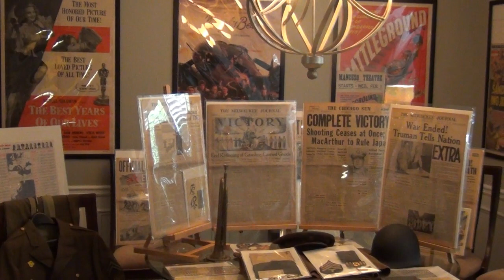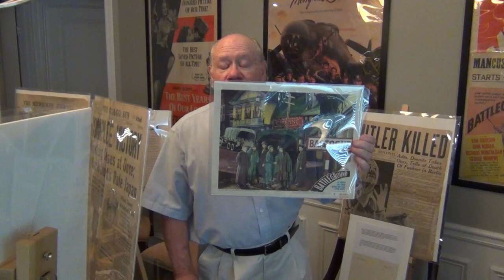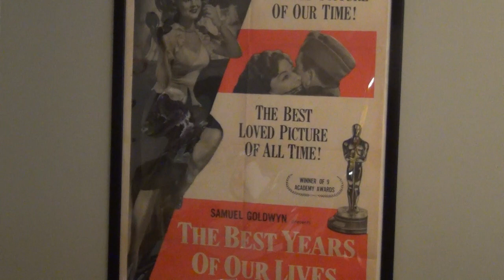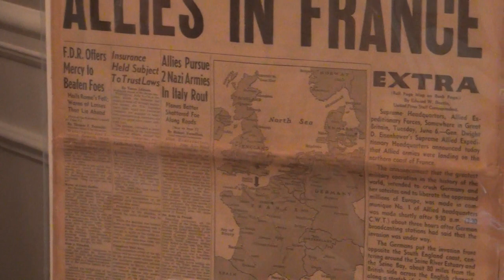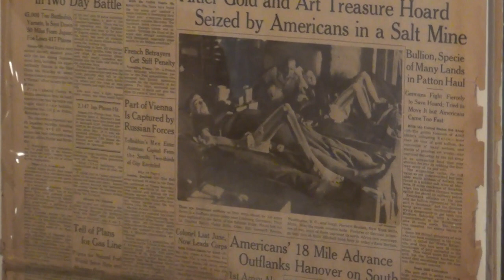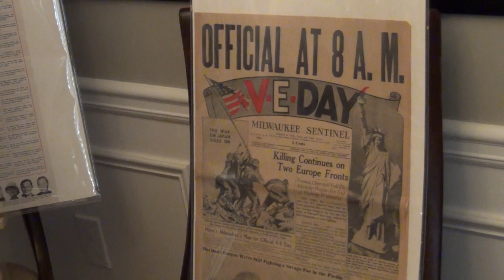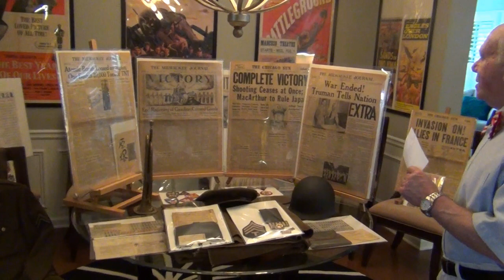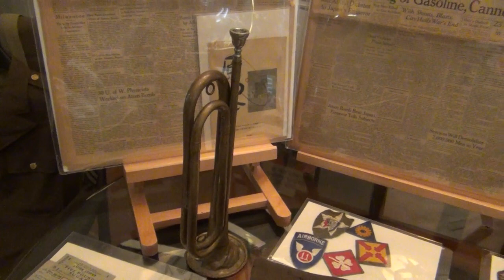WWII Presentation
Mel Pinsker remembers WW II with original newspapers and memorabilia.